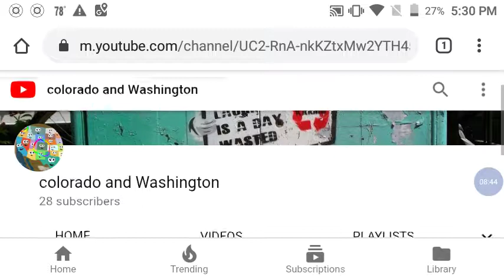stack the States 2 part 2:the state's are dying S6 E2